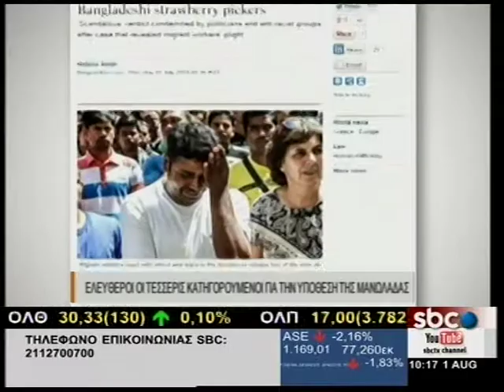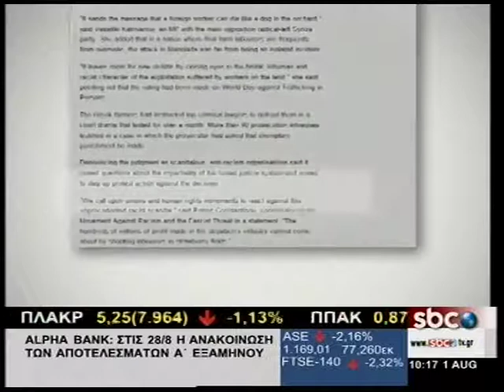SBCTV EΛΕΥΘΕΡΟΙ ΟΙ ΤΕΣΣΕΡΙΣ ΚΑΤΗΓΟΡΟΥΜΕΝΟΙ ΓΙΑ ΤΗΝ ΥΠΟΘΕΣΗ ΤΗΣ ΜΑΝΩΛΑΔΑΣ